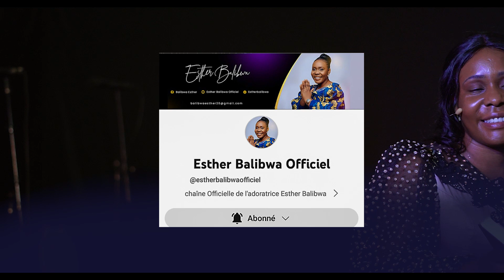Annonce de la chanson Fumbo njema Sœur Esther balibwa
Partagez, Aimez et surtout Abonndez vous à la chaîne